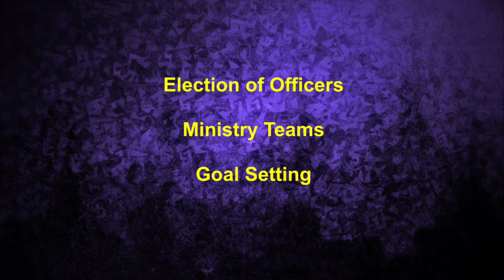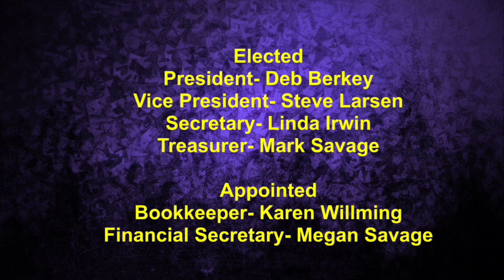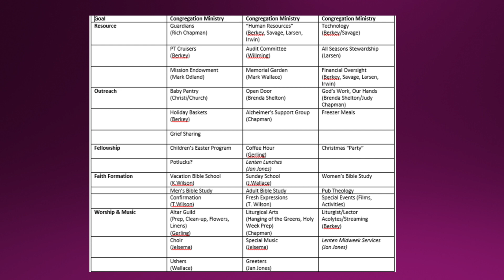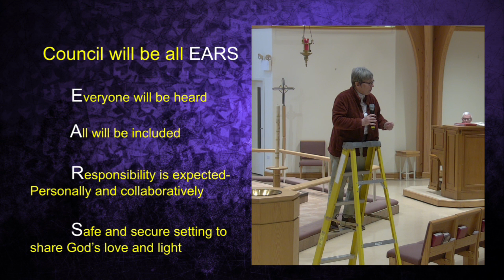Tales From the Ladder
Join us for an insightful recap of our January Council meeting, where we explore the meaningful events that unfolded as our Council President shares a heartwarming anecdote about community spirit. From collaborative efforts in resource management to nurturing faith formation, discover how every individual's contribution, big or small, plays a vital role in reflecting God's love and light within our congregation. Be inspired and learn how you can actively participate in our shared journey of unity and respect. Tune in and be part of the uplifting conversation!